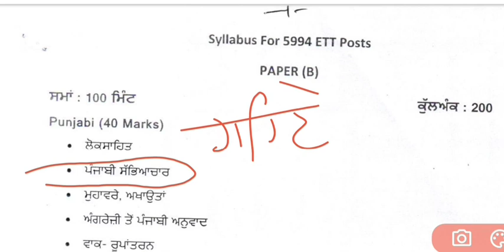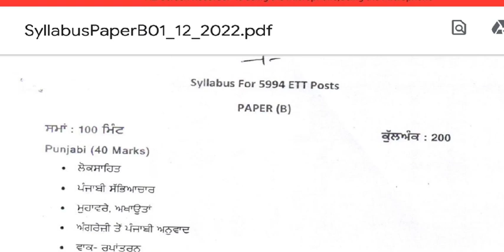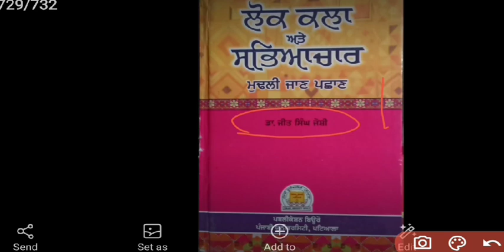Ett 5994 ਪੇਪਰ B ਸੱਭਿਆਚਾਰ ਅਤੇ ਲੋਕ ਸਾਹਿਤ ਬਾਰੇ ਜਾਣਕਾਰੀ ਕੀ ਕੀ ਪੜ੍ਹਨਾ ਅਤੇ ਕਿੱਥੋਂ ਪੜ੍ਹਨਾ